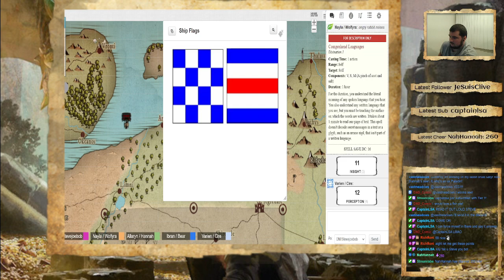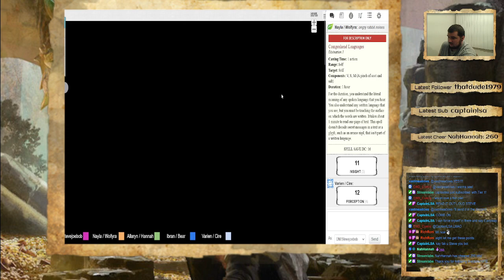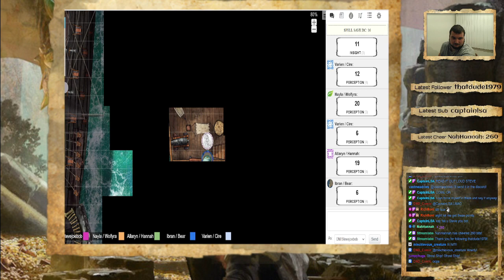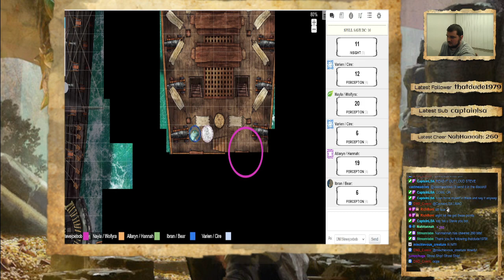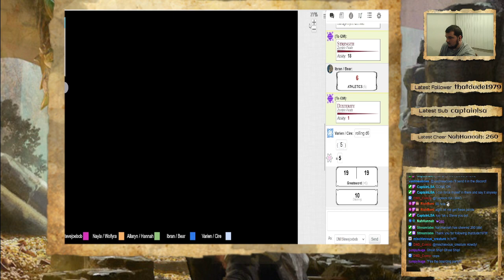S2E18: The One with a Spooky Ship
We continue our 5e D&D adventure as the party finds themselves on yet another boat

We are playing through this campaign live on twitch and at the moment of this being uploaded we have played through several sessions. I am going to do my best to get caught up with where we are at but it may take a little time.

If you would like to join us live feel free to drop by the stream!

For an accurate schedule of what im streaming and when drop me a follow on twitter!

Some of our party members are fellow streamers and I urge you to please go check out their channels as well. Ibran is Varien is Nayla is and Allaryn is